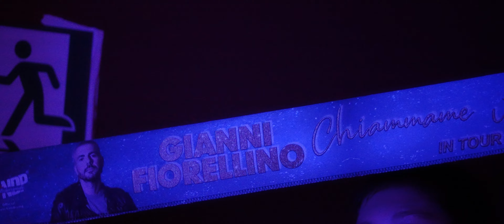Gianni Fiorellino Feat Vincenzo Bles -Na bomba Americana - Video Ufficiale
Video ufficiale estratto dal Teatro Troisi (tour Chiammame ammore live in teatro)
Regia di Ferdinando Esposito
Prodotto da Leone Produzioni srls e distribuito da Zeus Record